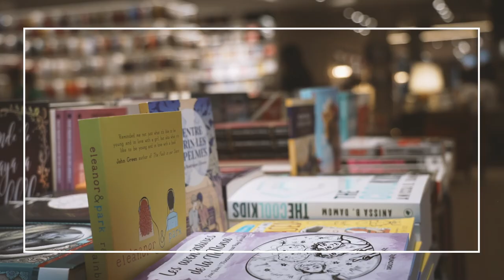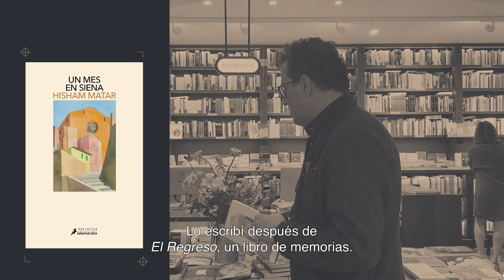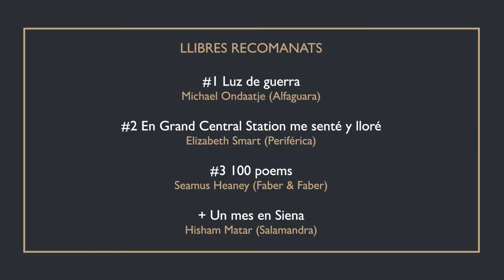Fines3 - Hisham Matar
Hisham Matar, autor de 'Un mes en Siena' (Salamandra, 2022) nos recomienda tres libors imprescindibles para él.